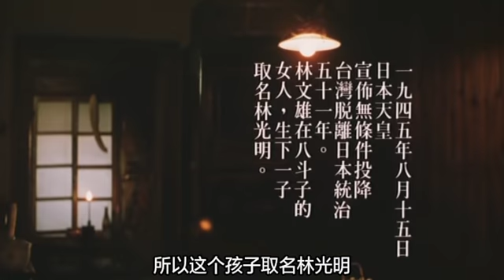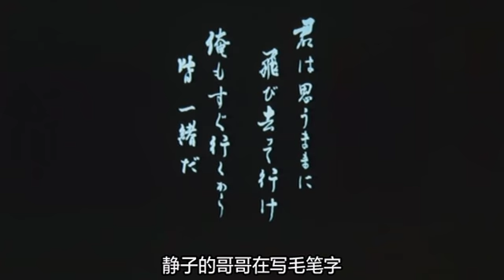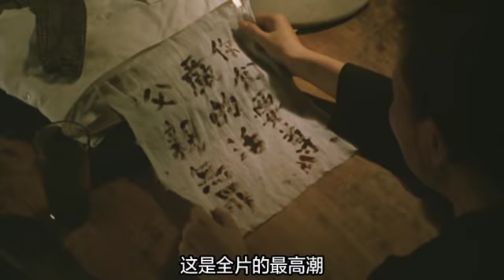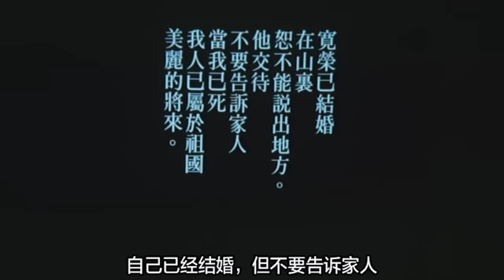【狄大人说电影 第13期】狄大人含泪解读《悲情城市》，可能很多人都误会了长镜头的真正含义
狄大人认为，《悲情城市》的艺术成就远在《霸王别姬》之上。侯孝贤冷静却不冷酷，悲悯却不悲伤，有力却不刻意的风范，令人神往。侯孝贤的长镜头其实并不是我们想象中的长镜头，它另有含义。